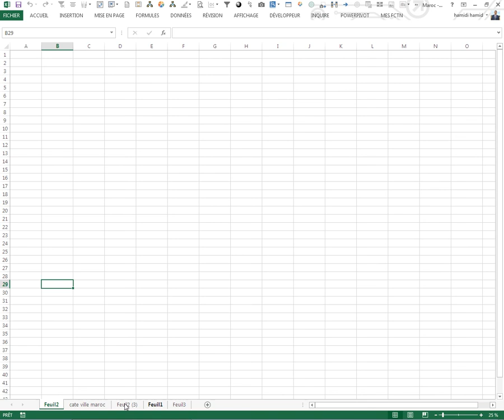Carte Ville Maroc Excel p.Jointe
Carte DU  maroc avec ses villes  EXCEL
fichier excel  joint